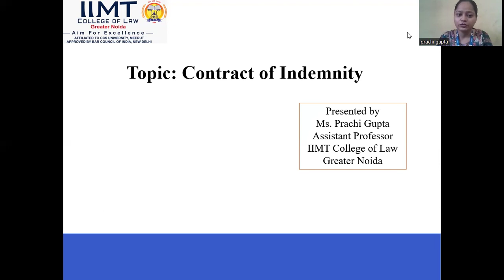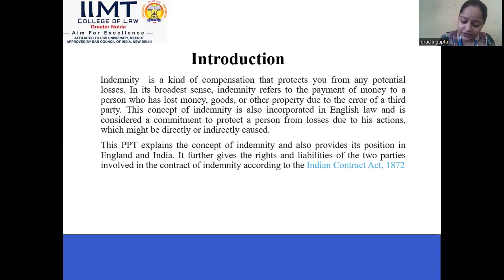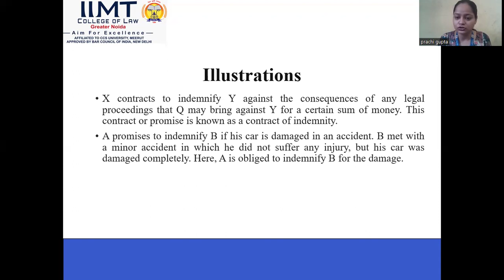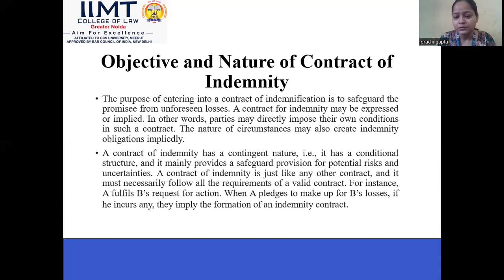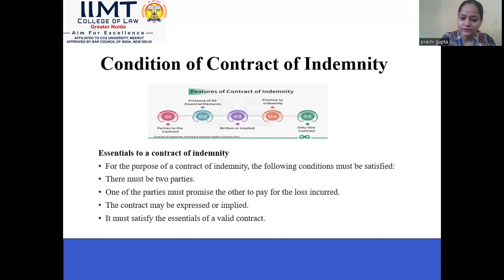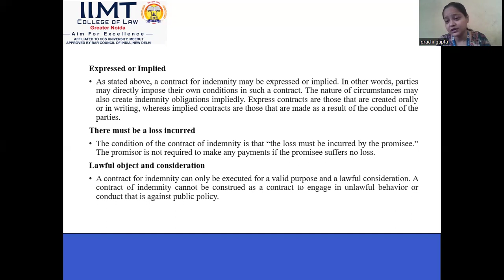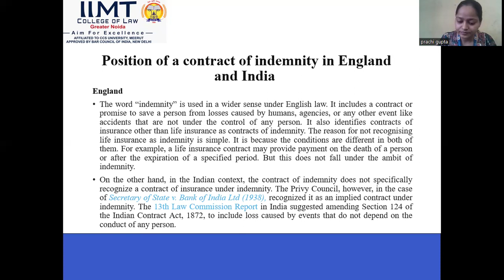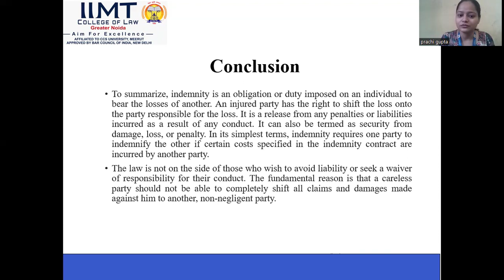Contract of Indemnity | IIMT College of Law , Greater Noida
Lecture on "Contract of Indemnity , by Ms. Prachi Gupta  , Assistant Professor, IIMT College of Law , Greater Noida.
Introduction
Indemnity is a kind of compensation that protects you from any potential losses. In its
broadest sense, indemnity refers to the payment of money to a person who has lost money,
goods, or other property due to a third party&#39;s error. This concept of indemnity is also
incorporated in English law and is considered a commitment to protect a person from losses
due to his actions, which might be directly or indirectly caused.
This PowerPoint presentation explains the concept of indemnity and provides its position in
England and India. According to the Indian Contract Act, 1872, the rights and liabilities of
the two parties involved in the indemnity contract are further described.
Contract of Indemnity: Overview
The word indemnity has been derived from the Latin term &quot;indemnis,&quot; which means
unhurt or free from loss. As we all know, the fundamental idea behind an indemnity or
indemnification is to transfer some or all of the liability from one party to another.
As per Section 124 of the Indian Contract Act, an agreement by which one party
promises to save the other from loss caused to him by the conduct of the promisor
himself or by the lead of someone else is classified as &quot;Contract of Indemnity.